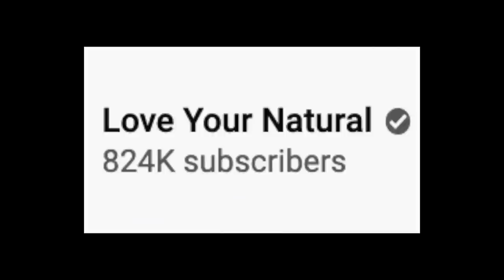How Russian, Ukrainian and Belarusian GIRLS will get YOU to spend MONEY on them | Vodka Vodkast 061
Click here for my FREE checklist "5 Biggest mistakes made by Westerners on Dates in New Europe" 👉🏻

00:00 Intro
02:19 Reaction to Graham Stephan
27:28 Slavic ScamBuster Secrets